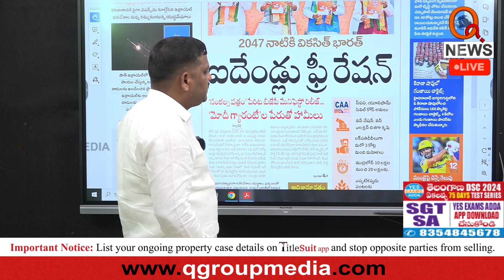కిరాణా షాపుల్లో గంజాయి చాక్లెట్స్ | Cannabis Chocolates Make Retail Debut | Teenmarmallanna | Qnews